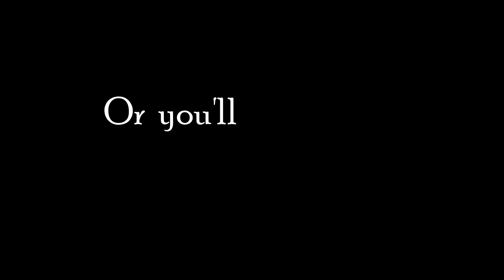Survive 10 minutes please Trailer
Survive 10 Minutes Please is an action roguelike game where you have to survive 10 minutes using different weapons against several enemies.